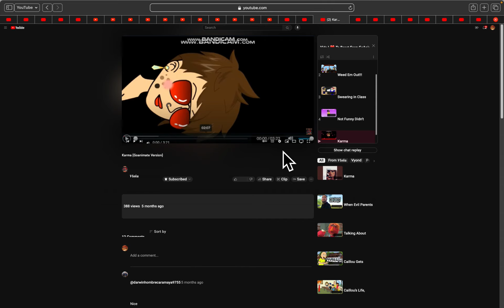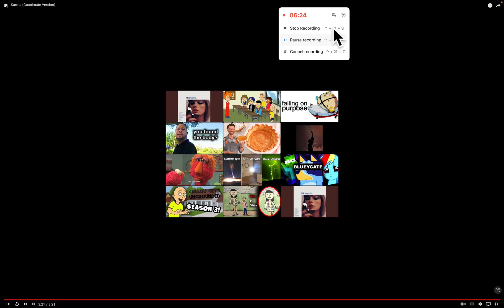(Full Title/Karma (Goanimate Version)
(Full Title: @CassieMonte2020 Reacting Karma (Goanimate Version)

(Credit To @MsLadyGurl)